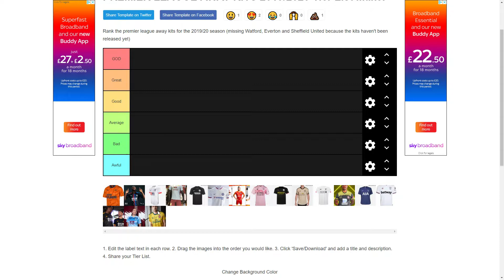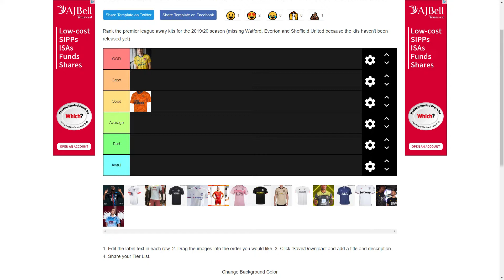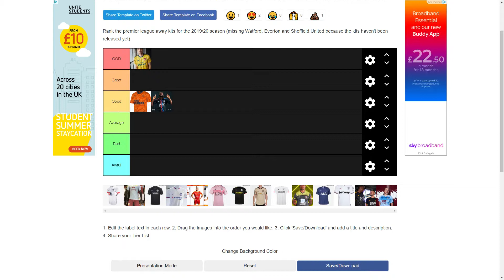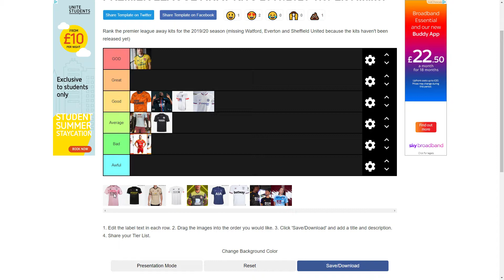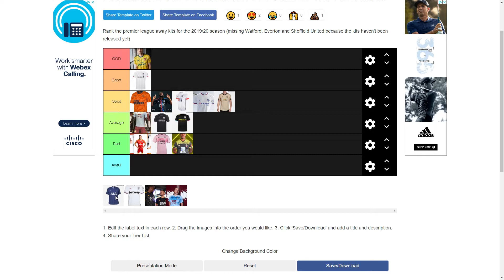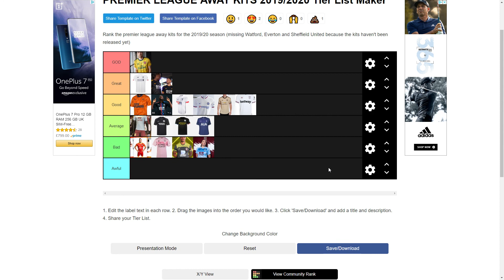RANKING 19/20 PREMIER LEAGUE AWAY KITS FROM WORST TO BEST!!